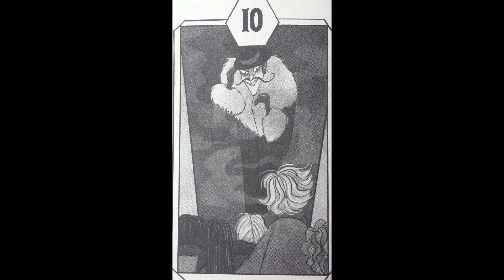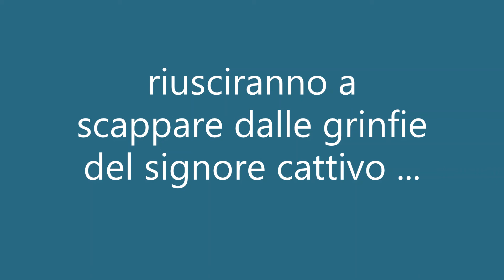GLIINADOTTABILI; Lamonarca; 2B Preziosine; Monza